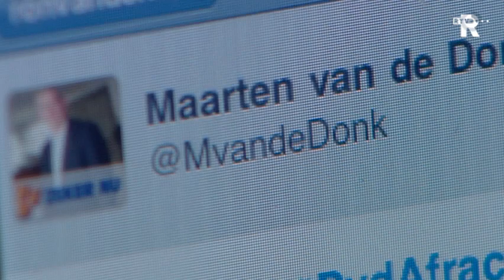Spanningen binnen coalitie Rotterdam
De partij van de Arbeid in Rotterdam moet stoppen met steeds maar nieuwe plannetjes naar buiten te brengen om de bezuinigingen te ontlopen.

"Holle partijretoriek" noemt VVD fractievoorzitter Van de Donk dat maandag in een tweet naar zijn coalitiegenoot. De VVD-er doelt op het gedoe rond de nieuwe Kuip maar ook op de bezuinigingen waar de coalitie voor staat en waar de PVDA zich steeds meer tegen lijkt te verzetten.